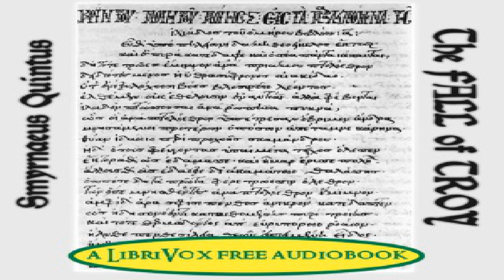Fall of Troy | Quintus Smyrnaeus | Classics (Antiquity) | Audiobook full unabridged | English | 2/6